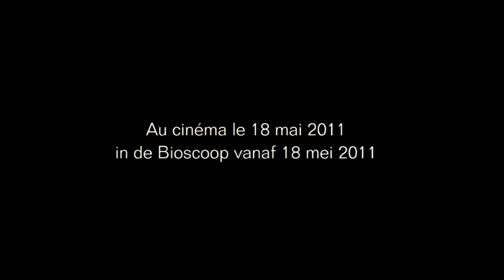Le Gamin au Vélo St NL